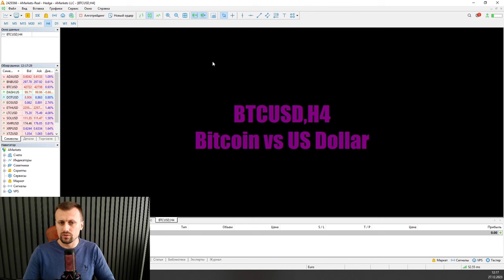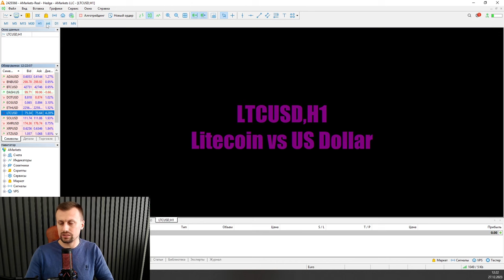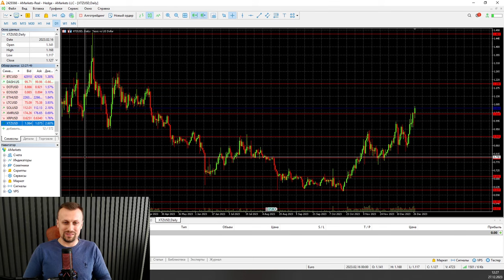НОВОГОДНИЙ ОБЗОР РЫНКА | AMarkets